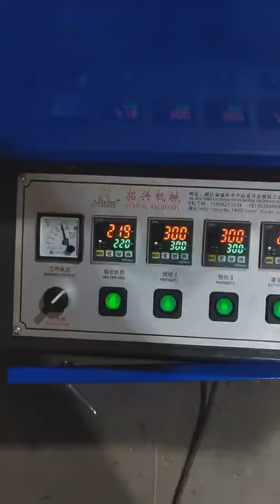Low cost easy operating paper cup forming machine for paper cup manufacturer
Zhejiang Feida Machinery Co., Ltd. is a high-tech enterprise specializing in the production and sales of printing machines, die-cutting machines, and stripping machines. We were established in 2010 and have grown so far. Covering an area of 18,000m2 and exporting to more than 100 countries. It has a group of high-precision processing and manufacturing equipment which has laid a solid foundation for product quality. The professional sales team and the after-sales team have created a good customer service system. The production workshops perform their respective duties, perfectly control every detail, The responsibility is assigned to the person. And the perfect production process creates better product quality.
With the purpose of "becoming a high-quality supplier" and "satisfying customers and providing the best after-sales service", Zhejiang Feida Machinery Co., Ltd. is willing to become a top brand in the field of die-cutting machines. To maximize customer satisfaction. Since its establishment, Feida's economic indicators have been rising for several consecutive years. it has become a leader in the domestic machinery field.
In order to meet the needs of customers, Zhejiang Feida Machinery Co., Ltd. began to sell complete sets of production lines. Expand the service system, and connected the upstream and downstream production equipment of printing and die-cutting. For different final products, we provide a variety of solutions to analyze the most suitable products for customers. Pre-sales quality control and after-sales professional services. Assist customers to start the purchase plans.